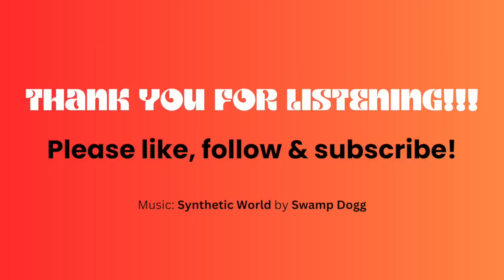Roseanne artificially inseminates Kim Congdon | The Roseanne Barr Podcast #26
Goto and let Goldco help you protect your family's wealth. Again that's

Comedienne Kim Congdon stops by Roseanne’s house to talk about women in comedy, fighting woke culture and how all male comics are mentally ill degenerates.  They also iron out the details for getting one of Roseanne’s fertilized and frozen eggs implanted into Kim’s uterus.